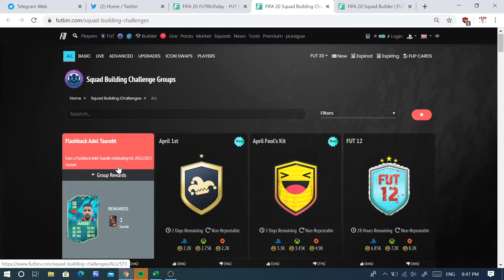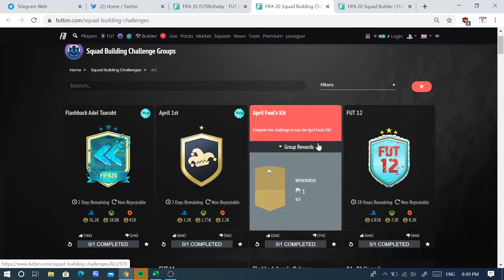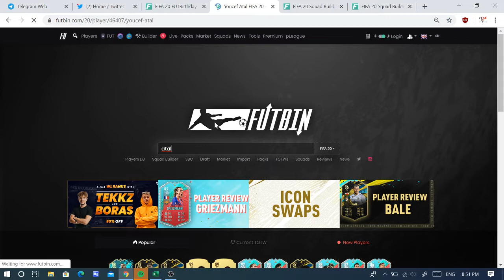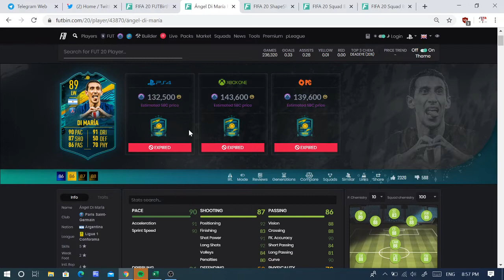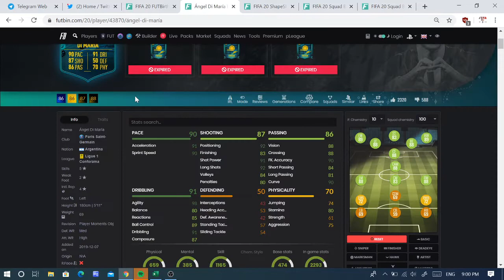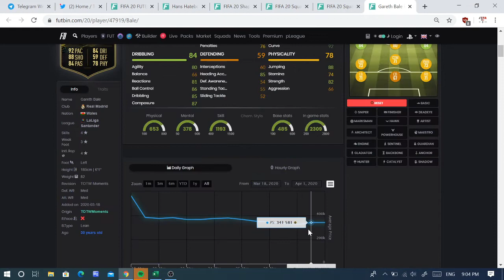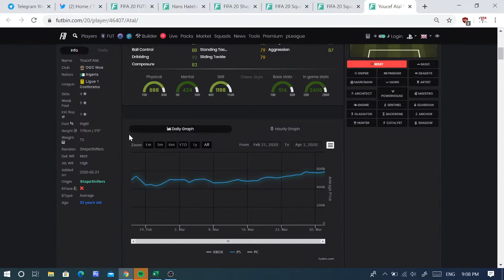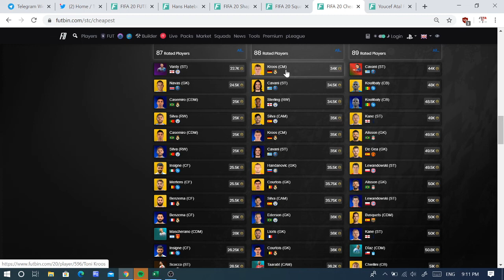FIFA FRY ( FBT 1 INVESTMENT ) 2/4/2020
Join TG for further investment